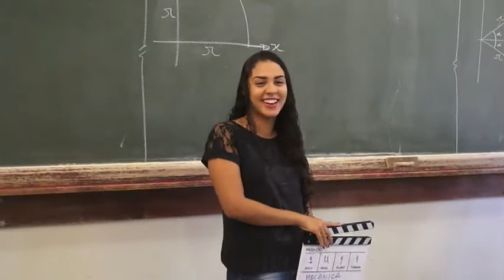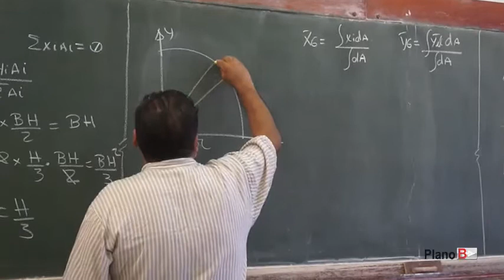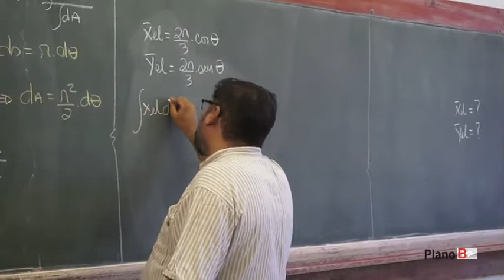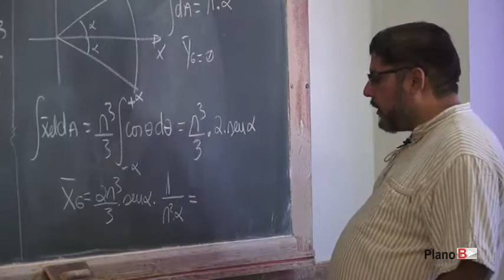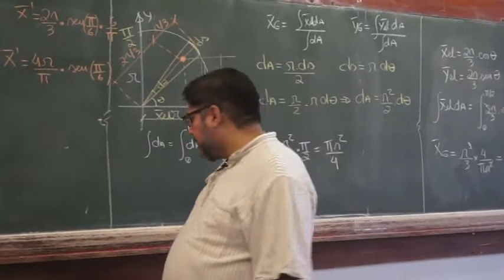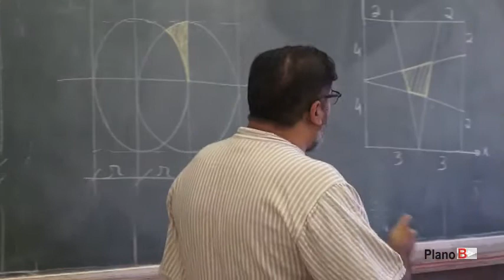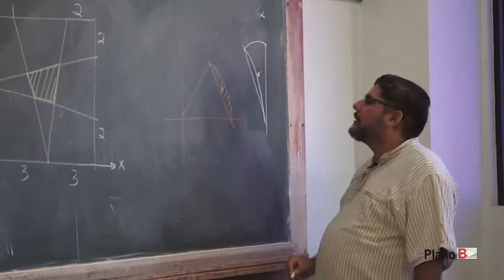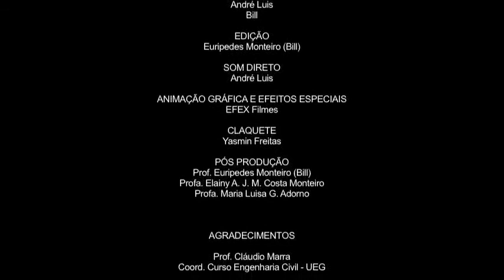MECÂNICA - Centróides - Exercicios - Com Prof. Marcus Vinícius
Plano B - Projeto de Graduação para produção de material de apoio didático (Videoaulas), em parceria com o CINECLUBE - UEG - Universidade Estadual de Goiás - Aula ministrada pelo Prof. Dr. Marcus Vinícius em 05/04/2017